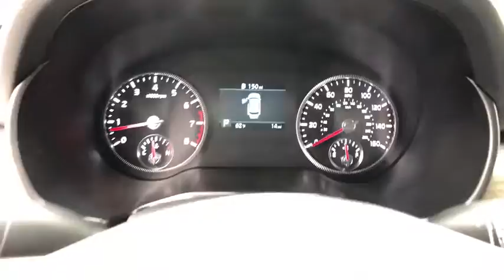2020 Kia Telluride Ventura, Oxnard, Santa Barbara, Camarillo, Thousand Oaks, Simi Valley, CA 200445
Everlasting Silver New 2020 Kia Telluride available in Ventura, California at Kirby Kia of Ventura. Servicing the Oxnard, Santa Barbara, Camarillo, Thousand Oaks, Simi Valley, CA area.

Kirby Kia of Ventura
6424 Auto Center Dr

Kirby Kia is proud to offer this 2020 Kia Telluride EX. Family owned & operated for over 50 years! , Excellent selection of New and Used Vehicles, Financing Options, serving Ventura, Oxnard, Camarillo, Santa Barbara, Thousand Oaks, Santa Paula, and the greater LA area. Come see us at Kirby Kia Today! 2020 Kia Telluride EX Silver 20/26 City/Highway MPG 20/26 City/Highway MPGbrbrAwards:br * Motor Trend Automobiles of the year